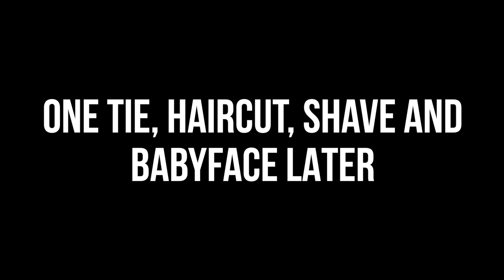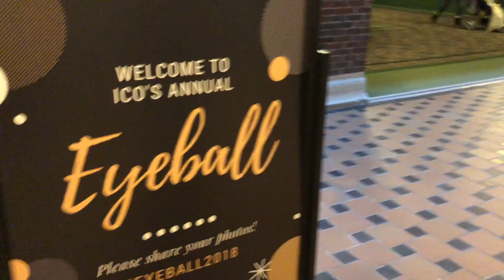PARTY ON NAVY PIER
We go to Navy Pier for a grad school formal. This is one of the few times you will see me in a suit. You won't want to miss it.